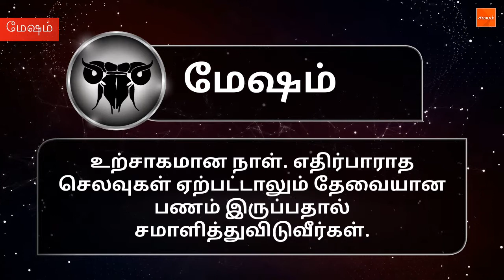இன்றைய ராசிபலன் 17-06-2018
உற்சாகமான நாள். எதிர்பாராத செலவுகள் ஏற்பட்டாலும் தேவையான பணம் இருப்பதால் சமாளித்துவிடுவீர்கள்.